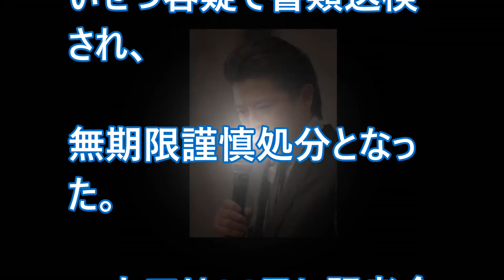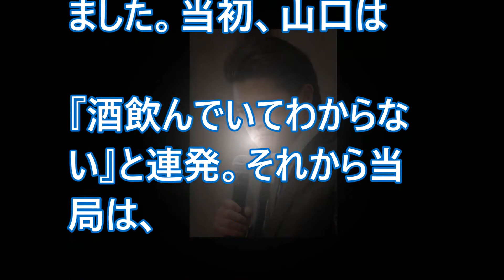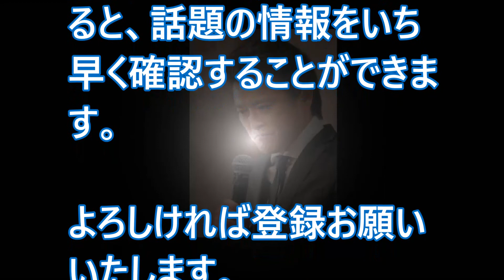山口達也の涙の記者会見はすべて嘘だった？警察の聴取に何度も否認していた事実が発覚【TOKIO】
【関連動画】
山口達也へのZIPファミリーの扱いが酷いと非難殺到…山口本人は会見でメンバーの名前を呼びあげて謝罪【TOKIO・Rの法則・山口メンバー・桝太一】

山口達也メンバーについて松岡昌宏が宮根誠司に”放った一言”に涙が止まらない！TOKIOメンバーの発言に…【芸能Gメン】

TOKIO山口達也にデヴィ夫人が放った一言に批判殺到…この人はどれだけ炎上させれば気が済むのか…

山口達也 新事実発覚!?明らかになったジャニーズの現状にTOKIOメンバー国分太一も驚きの嵐!!【J's Entame News】

山口達也が隠し続ける"新たな容疑"が漏洩し一同驚愕！「Rの法則」の被害者がついに闇の真相告白か...【TOKIO】